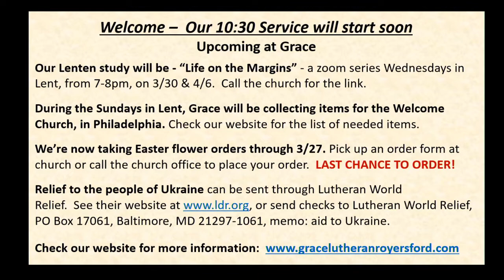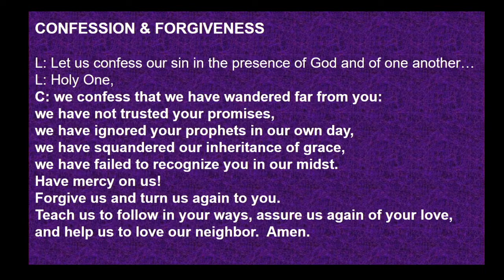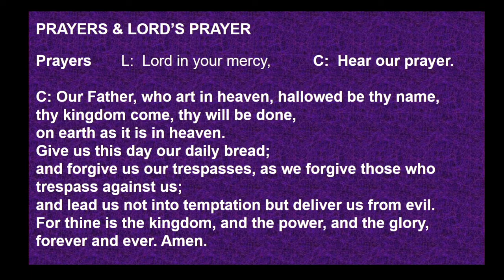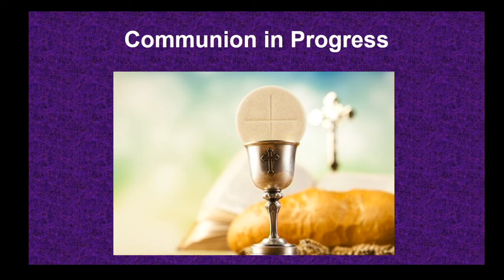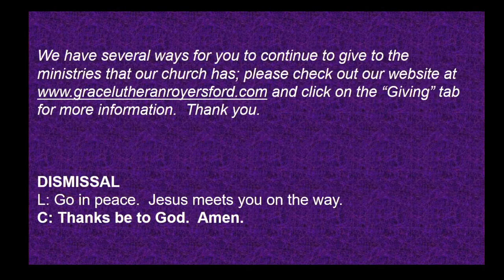March 27th, 2022